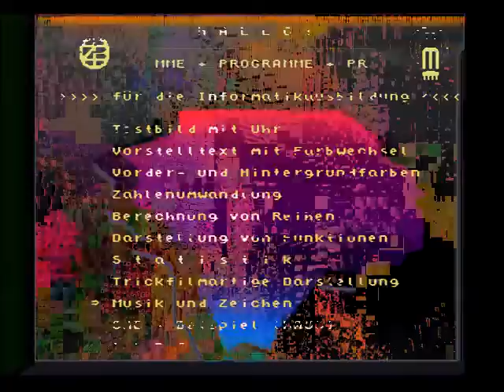Kallad steps and spiteful than one row was as gonna go 2 www